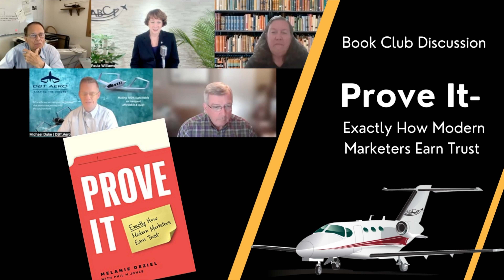Book Club Discussion - Prove It - Exactly How Modern Marketers Earn Trust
Description:

📚 In today's dynamic discourse, we dive deep into "Prove It!" by Melanie Diesel and Phil M. Jones, exploring how modern marketers can establish trust and enhance the potency of their content in a crowded digital landscape. Melanie and Phil's insights pave the way for a lively conversation around creating value-driven content, building credibility, and the transformative power of authentic communication in marketing.

🌟 Hosted by Paula Williams of ABCI, specializing in assisting aviation companies in enhancing their market presence, this discussion brings together a diverse panel of experts, each bringing a unique perspective to the table:
    John Williams of ABCI, aviation business and cybersecurity specialist
    Gene Clow of Great Circle Aircraft, a specialist in corporate jet sales and acquisitions
    Michael Duke, the innovative CEO, and Co-founder of DBT Aero focusing on sustainable flight solutions
    Stella Bouldin, a skilled content creator and copywriter with a knack for crafting compelling narratives

00:00 Welcome and Introductions
02:10 Why “content for contents sake” isn’t good enough.  We should think of it as “evidence” toward our objectives.
03:58 First Impressions of the book
10:23 What do people accept as evidence these days?
14:38 We develop filters as buyers AND as sellers
17:35 Proving our competence
19:29 The best page/graphic in the book
23:19 What makes a credible testimonial?
26:06 What makes a credible statistic?
28:05 When to generalize and when to be specific
31:49 The psychology of numbers
35:18 The aircraft market for what’s left of 2023
37:17 Paula’s favorite Gene Clow quote
37:31 Famous last words and ratings of the book
37:31 Perry Marshall’s 80/20 Marketing
42:21 A book on the mechanics of trust
43:00 Wrap up and outtros